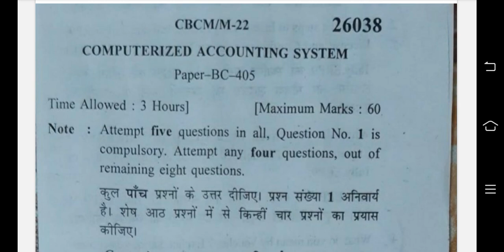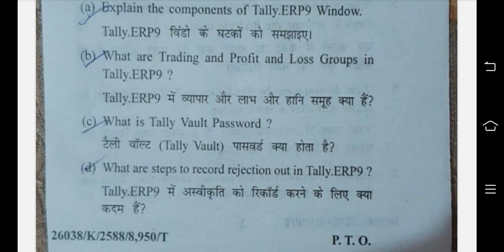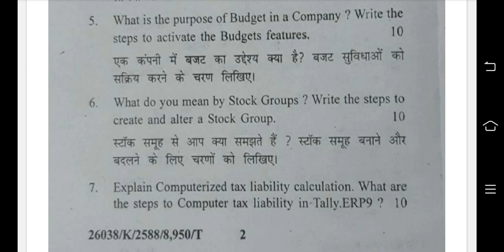3)MAY-2022(PDF)TALLY BCOM(G) 4TH SEM(COMPUTERISED ACCOUNTING SYSTEM) KURUKSHETRA UNI HINDI, ENG